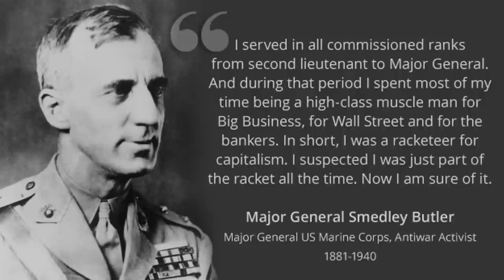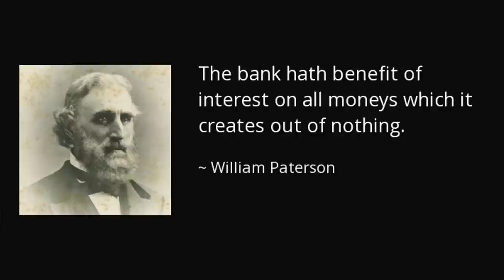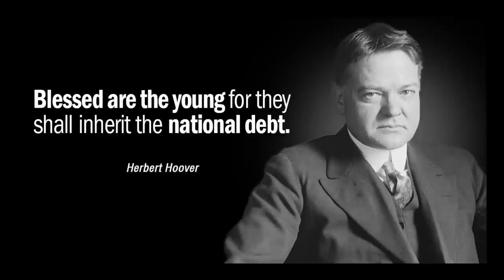CBDCs & Babylonian Money Magick | Central Bank Digital Currency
Central Bank Digital Currency & Debt Slavery, features Mario Innecco who is an expert in financial markets and macroeconomics. Here he chats with Chris about the illusion of money and how countries got into so much debt.

➱ Supergreens powder
➱ Nutribullet